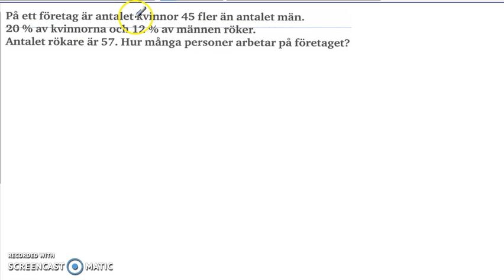Genomgång av Matematik 5000 2bc VUX Kapitel 1 Ekvationssystemet Tillämpningar och problemlösni